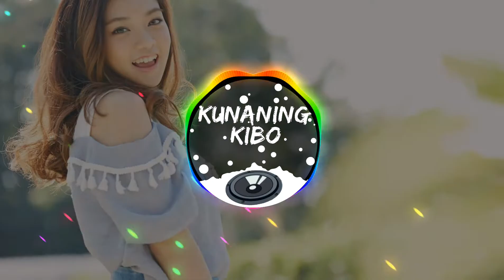DJ TULANG RUSUK (REMIX 2022) | Rita Sugiarto || Full Bass Terbaru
Lirik
Katanya diriku tercipta
Dari tulang rusukmu
Yang hilang satu
Nyatanya hidupku kau siksa
Hanya karena kuterlahir
Tak sempurna

Kau salahkan aku
Hinakan diriku
Tak perduli aku
Cinta yang merana

Kau salahkan aku
Hinakan diriku
Tak perduli aku
Kasihku tersiksa

Katanya diriku tercipta
Dari tulang rusukmu
Yang hilang satu

Tobat, tobat, tobatlah tobat
Kau salah-salahkan wanita
Yang kau ingat buruknya
Lupa akan baiknya
Salahmu tak pernah kau rasa

Bagai kacang lupa kulitnya
Kau lupakan asal-usulnya
Susah kau timang-timang
Hina kau sayang-sayang
Senang dikit kau lupa pulang

Sadarlah, ingatlah
Sadarlah engkau kekasihku